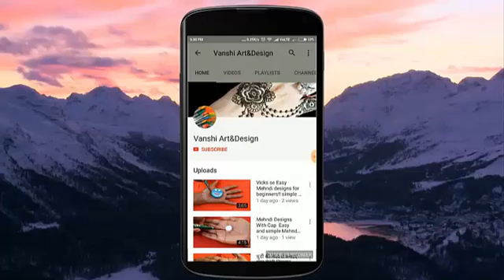latest easy and simple back hand henna | step by step mehendi design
This is very easy and simple henna design for back hand..
this is step by step tutorial video of henna mehendi apply on back hand